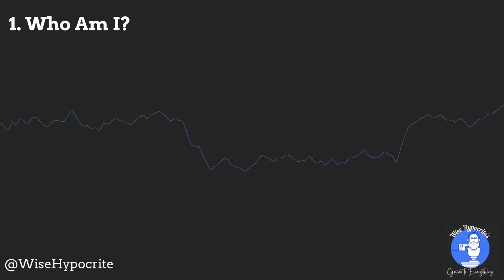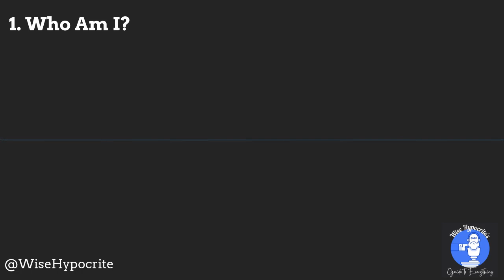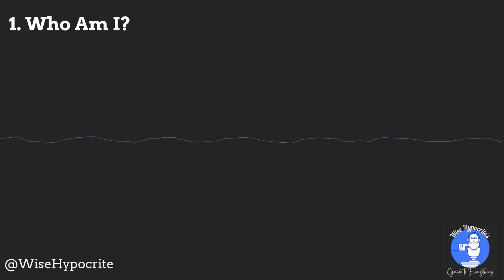Question 1: Who Am I?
The first of the 10 Questions of Human Existence is "Who Am I"?

A philosophy of self-authorship drives us to be the ones holding the pen in the story of our lives. But how can we write a great story if we don't know the main character?

Drawing upon Heraclitus, Rousseau, Montaigne and Citizen Kane, we explore why self-knowledge is the first step in our path to personal fulfilment and greater understanding. And as we unravel the thread of the self, we run into problems - How can any answer to the question "Who Am I" deal with the inevitability of change? And could the whole concept of "Me" be nothing more than an illusion?

You can find Patrick @WiseHypocrite everywhere, from Instagram to Clubhouse